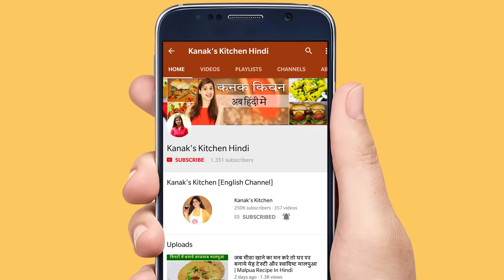यकीन मानिए, बच्चों और बड़ों को जरूर पसंद आएगी येह क्रीमी और चीजी वाइट सॉस पास्ता | White Sauce Pasta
White Sauce Pasta Recipe | ऐसे बनाये येह लाजवाब और क्रीमी वाइट सॉस पास्ता इस आसान और सही तरीके से
White sauce pasta banane ka ekdum asaan tarika aur recipe. Ab bache khush ho jayenge jab unko milega aisa badiya, lajawaab aur tasty white sauce pasta. Yeah pasta ekdum creamy aur cheesy banta hain aur aap asaani se isko ghar pe bana sakte hain bina koi jyada ingredients ke. Agar aapko mere yeah recipe achi lagi to ise jaroor apne friends aur family ke saath share kare, aur is video ko like kijiye. Main aise hi simple recipes lekar aati hoon har Wed 12pm aur Sat 12 pm ko.

INGREDIENTS:
BOILING:
2 cups Penne Pasta (200 gms)
Salt to taste
1/2 tsp oil

VEGETABLES:
2 tsp olive/butter
1/2 onion chopped
1 small carrot
1/2 capsicum chopped
handful of corns
Salt
1/2 tsp black pepper powder

SAUCE:
4 tbsp butter
4 tbsp maida
2 cups milk
Salt
1/2 tsp black pepper powder
1/2 tsp red chilly flakes
1/2 tsp mixed herb seasoning
4-5 tbsp grated cheese (I used Amul)

▬▬▬ Amazing Kitchen Products ▬▬▬